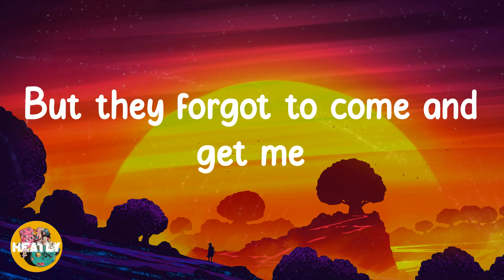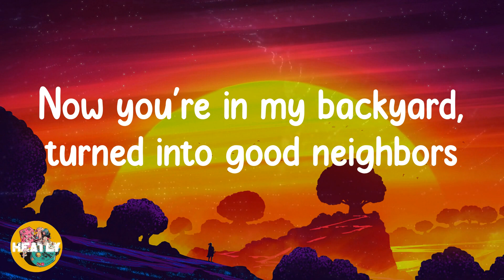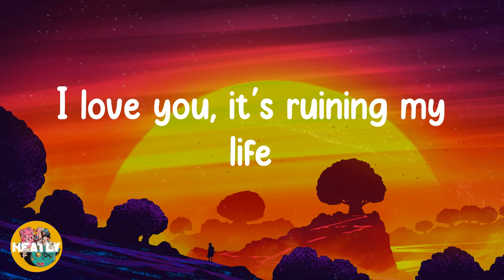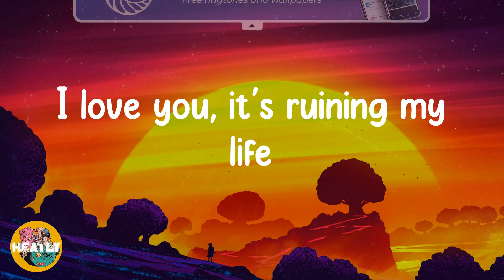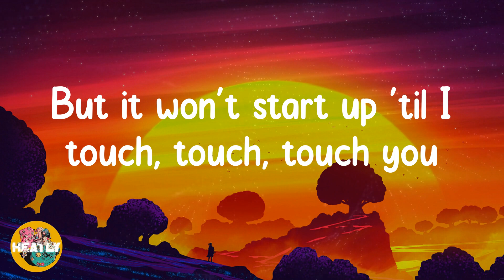Fortnight - Taylor Swift (Lyrics)